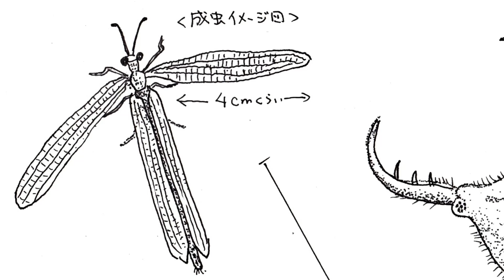ウスバカゲロウ【90秒スケッチ】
道を歩いていて、砂が丸く少し盛り上がり、穴が空いているのを見たことはありますか？
穴の中には、アリジゴク（蟻地獄）が潜んでいて、アリなどの小さな虫が落ちてくるのを待っています。この虫の正体は、ウスバカゲロウというカゲロウの仲間です。羽化して成虫になると、イトトンボのような形になり、細い体で飛んでいきます。

ウスバカゲロウ
学名；Hagenomyia micans
110分